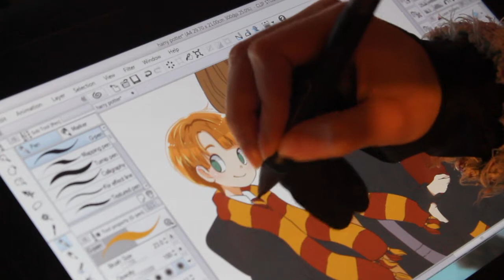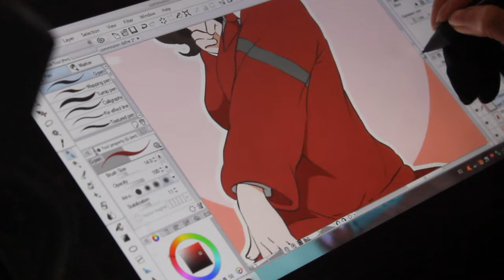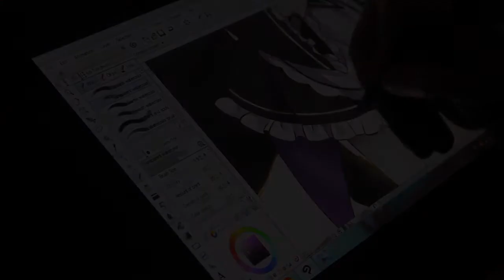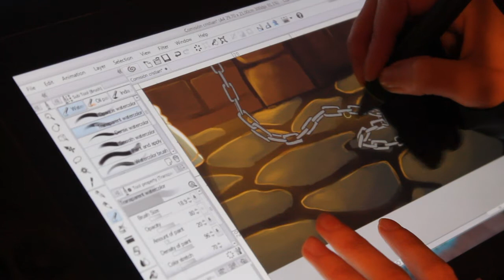Document your life - July 2017 - Paulinaapc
Ya me atrasé con estos vídeos ;u; no he tenido tiempo de editarlos TTuTT, tengo los vídeos de agosto también, así que creo que los subiré tarde :')